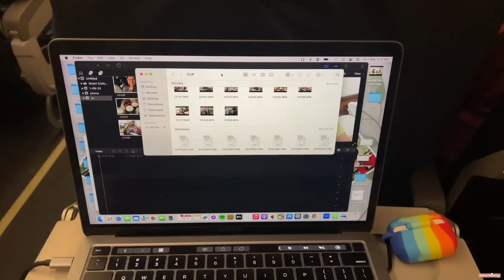PINAS VLOG: SURPRISING MY PARENTS! COMING HOME TO PHILIPPINES AFTER 5 YEARS!